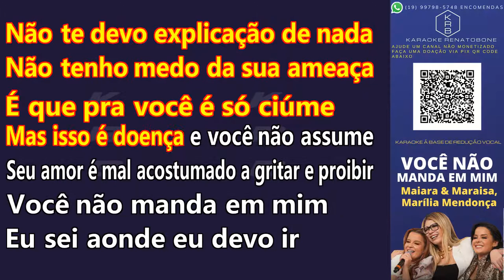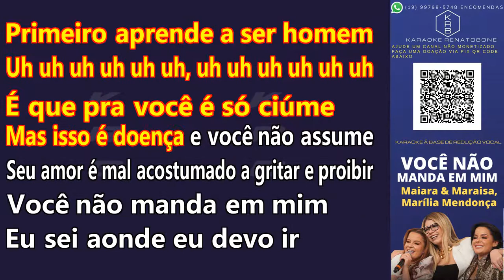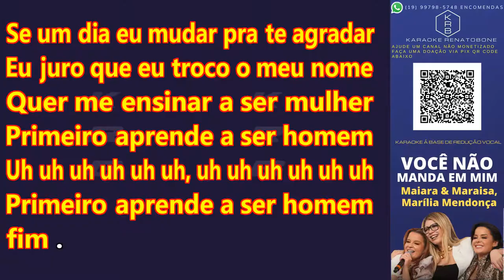VOCÊ NÃO MANDA EM MIM - MARÍLIA MENDONÇA E MAIARA & MARAÍSA - KARAOKE PLAYBACK INSTRUMENTAL